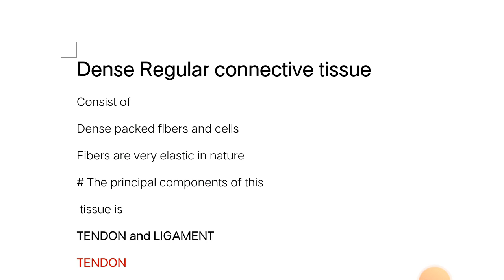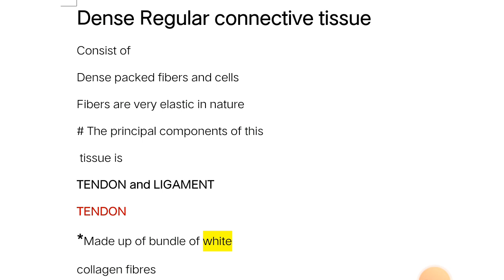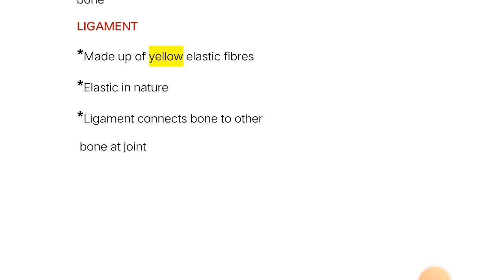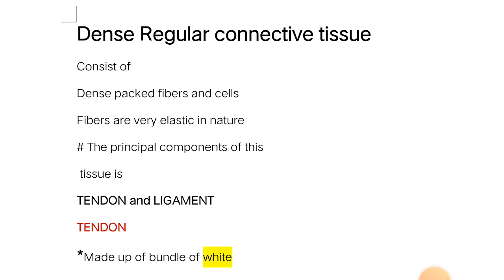Dense Regular connective tissue के बारे में जाने | Tendon and Ligament क्या होता है?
In this video,  I explained about animal tissue and their classifications with details.
By this video A student can learn about connective tissue in easy way
This video is very helpful for  students who are doing preparation for competition exam such as

1 Medical field related any competitive   exam
2 Ncert
3 SSC
4 Upsc
5 Psc
6 MP patwari exam etc

# Difference between tendon and ligament?

Animal tissue kaise learn Kare
connective tissue kaise learn Kare
biology science
mp patwari exam
how to learn connective tissue
what is white collagen fibres
what is yellow elastic fibre
# Anatomy and  physiology
dense regular connective tissue